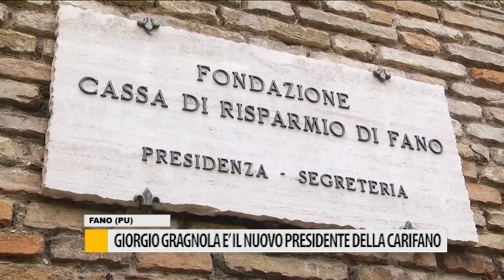Giorgio Gragnola è il nuovo presidente della Carifano